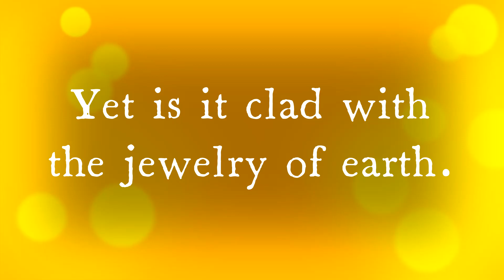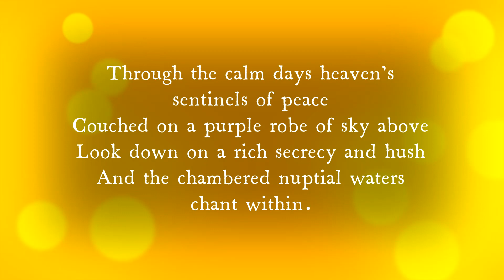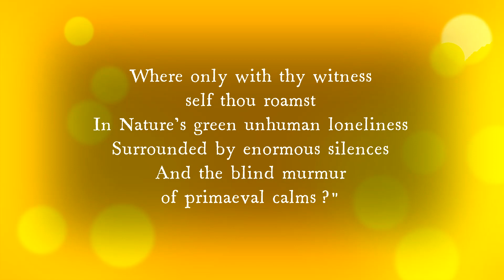Savitri, Sri Aurobindo - Page 402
The Spiritual Significance of Background Flower

Peace

To want what You want always and in every circumstance is the only way to enjoy an unshakable peace.

The Mother

Curcuma zedoaria (christm.) Roscoe. [C pallida Lour.], Zingiberaceae.
Zedoary

Physical description:
Small yellow tubular flowers set in larger greenish pink bracts on a long sturdy spike. A large tuberous perennial with green leaves that have a chocolate brown midrib.

Common name/s
Curcuma, Curcuma zédoaire, Gingembre bâtard, Zédoaire
कचुर (Kachur)
E shu, E zhu [Chinese]
Куркума, Куркума зедоарская
Zedoarwurzel, Zittwer Kurkume, Zitwer